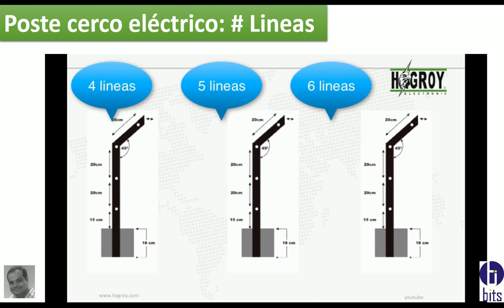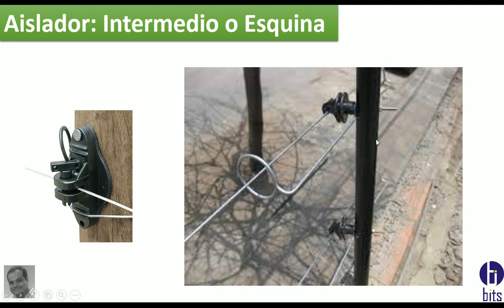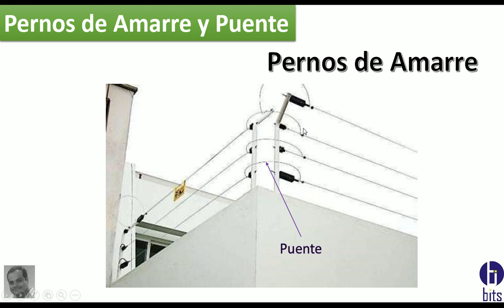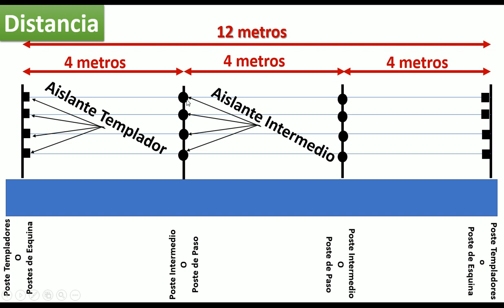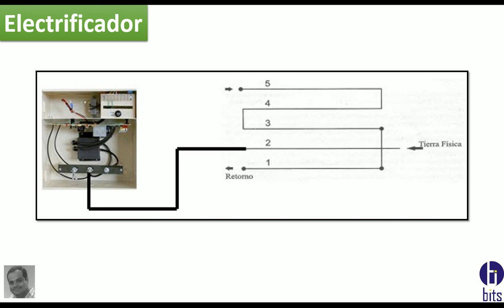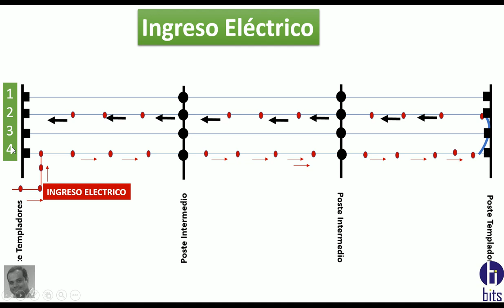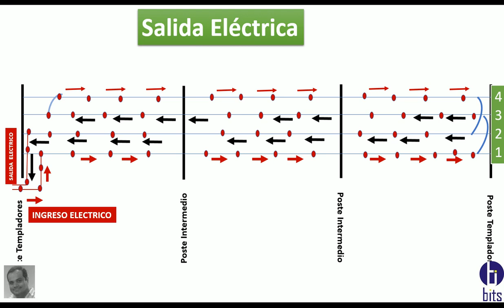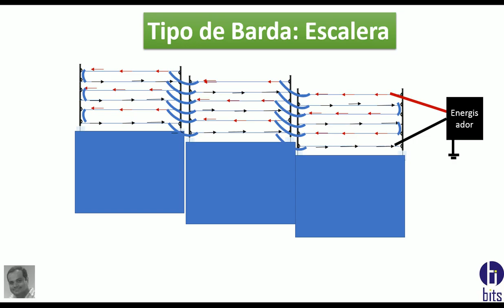Cerco Eléctrico: INSTALACIÓN FÍSICA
Instalación física de un cerco eléctrico.

Guayaquil - Ecuador